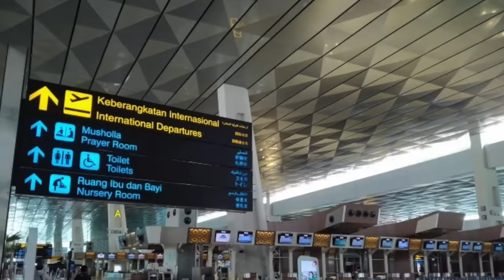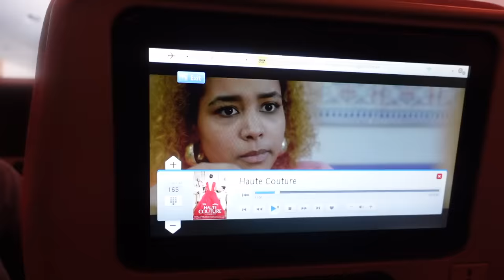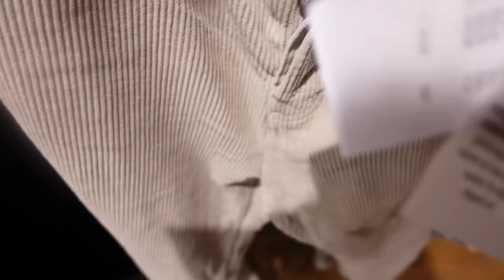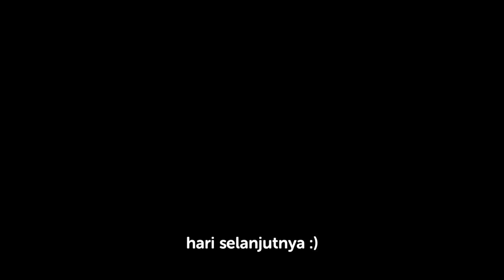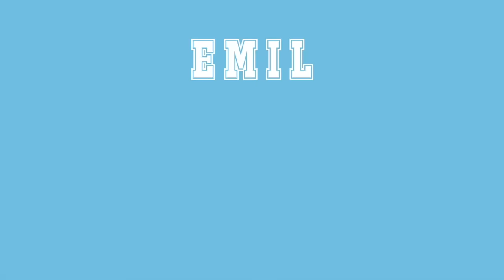PACKING WITH MAYA + KE LONDON!!!